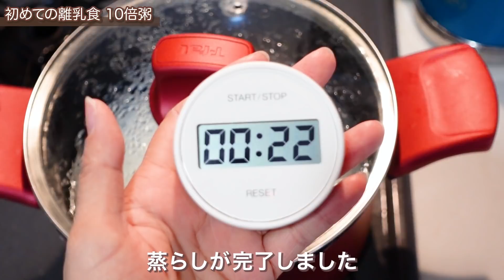【離乳食初期】離乳食デビューしました👶 フードプロセッサーで時短！10倍粥の作り方！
生後5ヶ月の赤ちゃん👶つきちゃんの初めての離乳食を食べる日の親バカ動画ですw

1番はじめの離乳食、10倍がゆの作り方から食べさせるまでを撮影しました！

これからもいろんな「はじめて」をYouTubeを通して記録できたらいいなと思っています💕